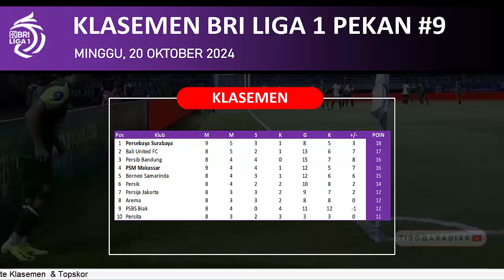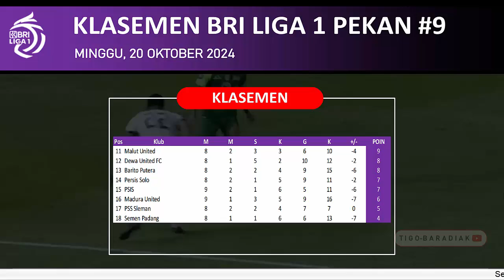Hasil Bri Liga 1 Hari ini ~ Persebaya Vs Psm Makassar ~ KLASEMEN Bri Liga 1 PEKAN 9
Halo guys, balik lagi di chanel tigo baradiak berikut ini video tentang
Hasil Bri Liga 1 Hari ini ~ Persebaya Vs Psm Makasar ~ KLASEMEN Bri Liga 1 PEKAN 9
persita vs bali 2024,
Hasil Terbaru Liga 1 Pekan 9,
Hasil persebaya vs psm  Hari ini,
Hasil Terbaru persebaya vs psm Hari ini,
Hasil Pekan 9 bri liga 1,
Hasil Pekan 9 bri liga 1 hari ini,
tigo baradiak,

tigobaradiak[@]gmail[.]com